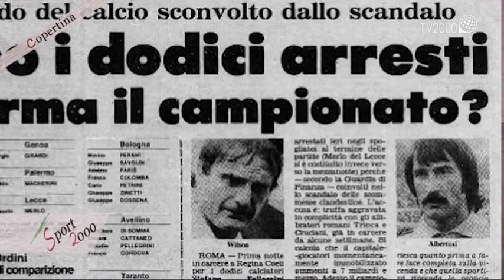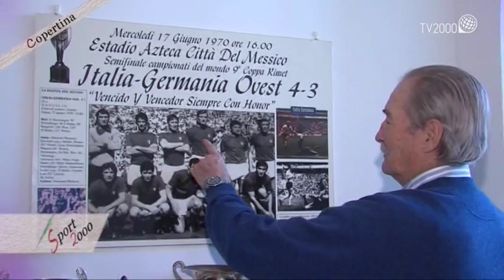Le copertine di Sport2000: Ricky Albertosi, portiere della nazionale vice campione del mondo 1970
Ricky Albertosi, portiere della nazionale vice campione del mondo 1970. Copertina del 21 febbraio 2015